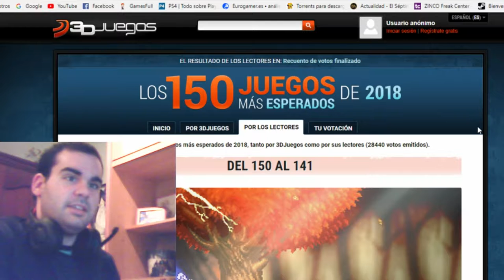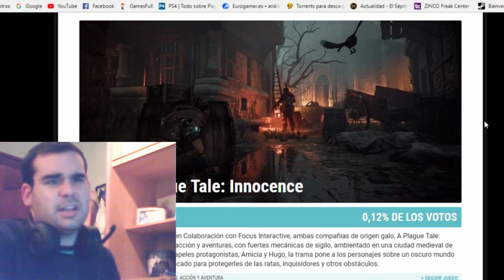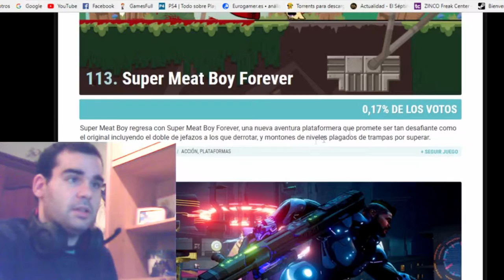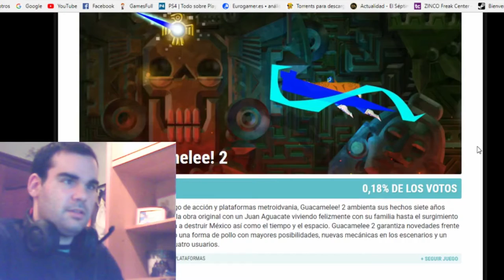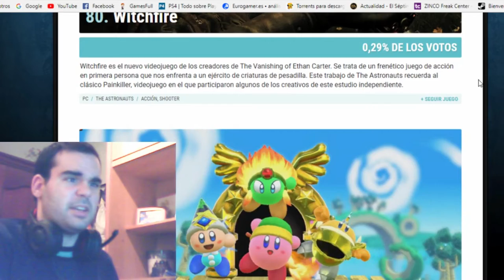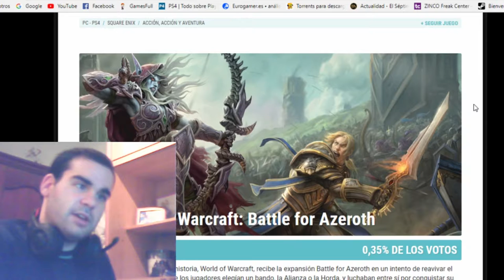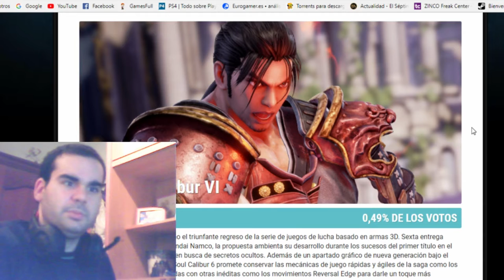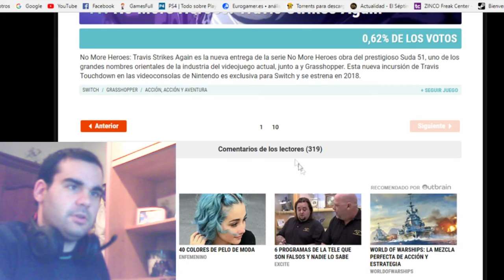Vídeo-Opinión Los 150 juegos mas esperados del 2018 part 1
Veamos la lista de los seleccionados, cuales seran bueno y malos, cuantos indies y cuantos triple AAA.